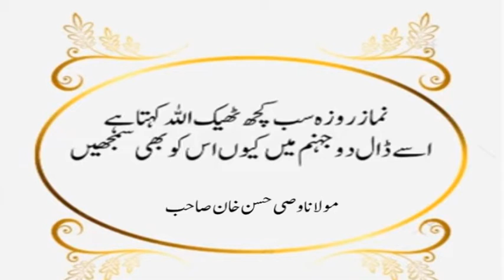namaz roza sab kuch theek allah kehta hai molana wasi hassan khan